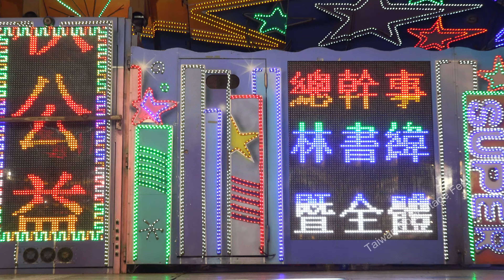秋風夜雨 蘇宥蓉